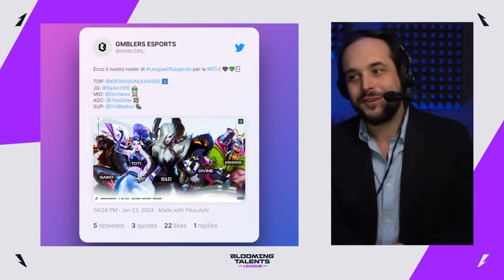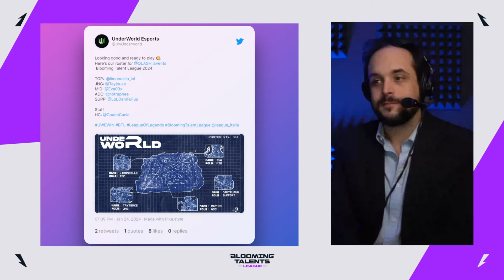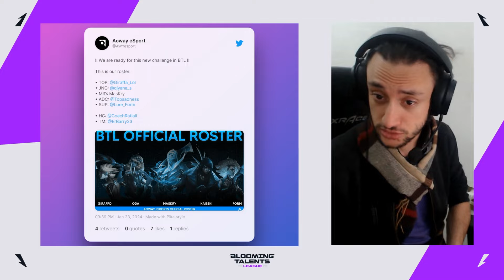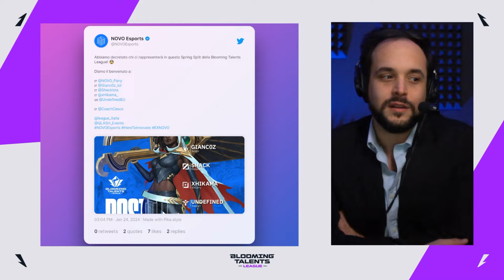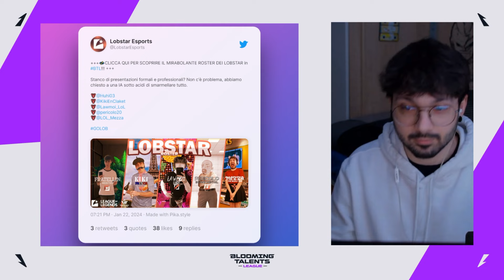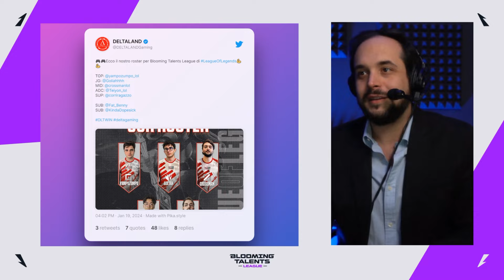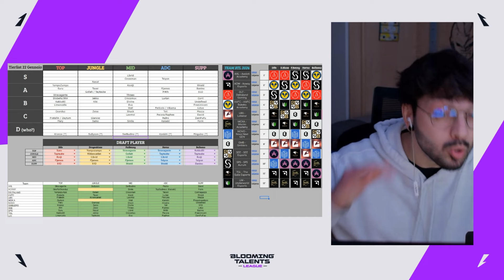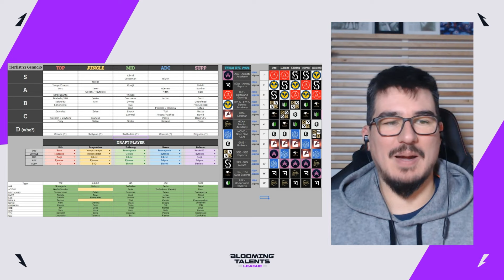LOL BTL 2024 | Spring Split - Draw Show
Ripercorri i game della seconda divisione italiana di League Of Legends del Circuito Tormenta!
Segui lo Spring Split della BTL 2024 ogni martedì dalle ore 18:30 live su

\ SCHEDULE /
00:13:10 Presentazione
00:17:24 Pool Teams
00:51:16 Draw